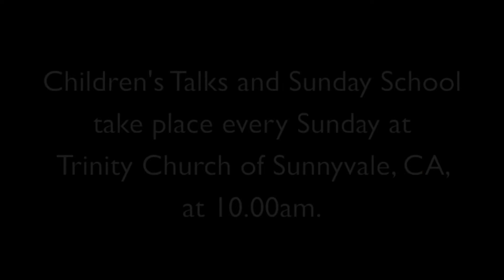Children's Bible Talk - "Doing Right in God's Sight"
"Doing Right in God's Sight" is a Children's Bible Talk designed and presented by Malcolm Mackinnon on October 2nd, 2022 at Trinity Church of Sunnyvale, CA. Children's Talks and Elementary Sunday School, as well as Nursery, Preschool, and Youth, are available each week, in person, at 10.00am.